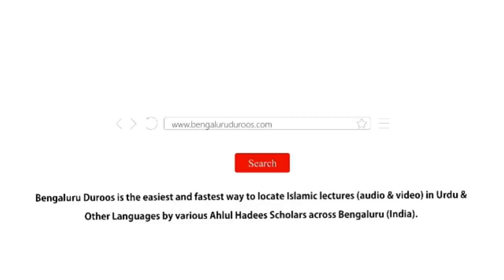Jumu'ah Khutbah | Shaitaani Makr O Faraib Ke Mukhtalif Andaaz by Shaykh Abdul Azeem Madani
Jumuah Khutbah dated 3rd Dec 2021 by Shaykh Abdul Azeem Umari Madani @ Markazi Masjid e Ahle Hadees Badi Charminaar, Shivaji Nagar, Bengaluru, India

Topic: Shaitaani Makr O Faraib Ke Mukhtalif Andaaz

٠٠٠٠٠٠٠٠٠٠٠٠٠٠٠٠٠٠٠٠٠٠٠٠٠٠٠٠٠٠٠٠٠٠٠٠٠٠٠٠